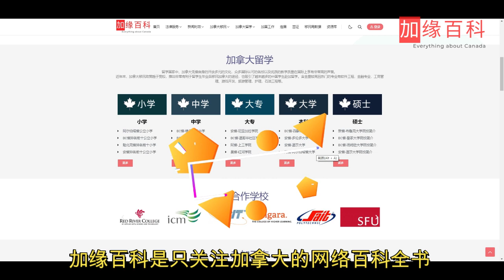在加拿大看病要注意什么？加拿大医疗体系与国内大不同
▶︎微信咨询：visa788
▶︎加拿⼤医疗体系是相对封闭的，这⾥的医⽣不是你想⻅就可以⻢上⻅的，医疗资源需要按照很多既定的规则进⾏分配。加拿⼤的医疗卫⽣服务实⾏严格的分级诊疗。患者病情处于不同阶段，则接受的服务内容不同。

【加缘百科】梳理了加拿大移民局官方百种移民方式，赶紧来看看有没有适合你的项目：

 ‣‣ 微信公众号          ► 世景海外​ vistaoverseas
 ‣‣ 【加拿大移民指导群】         ► 微信号添加：visa788

加拿大移民法律法规浩如烟海，移民留学政策变化频繁。为更好科普加拿大移民留学入境知识，精准解读法律条文，传递可靠加拿大资讯，世景海外持牌移民法律顾问团队创建“加缘百科”网站：

加缘百科是只关注加拿大的网络百科全书，不论你是想了解加拿大的文化、求职、教育、房产信息，还是寻找有关移民、留学、签证的权威资讯，你都可以在加缘百科找到最准确的答案。